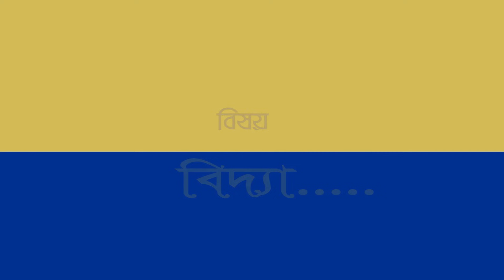বিদ্যা নিয়ে গরম বক্তার, গরম ওয়াজ আব্দুর রাজ্জাক বিন ইউসুফ | Bidda Shaikh Abdur Razzak Bin Yousuf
বিদ্যা নিয়ে গরম বক্তার ,গরম ওয়াজ | শায়খ আব্দুর রাজ্জাক বিন ইউসুফ |  Bidda Shaikh Abdur Razzak Bin Yousuf New Waz